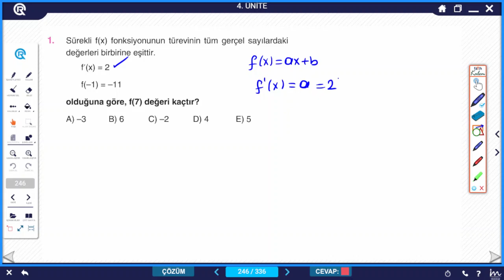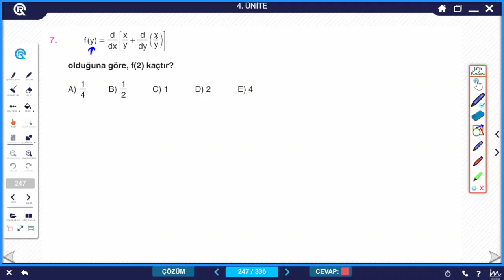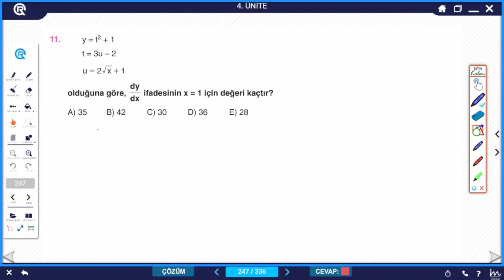NAVİGASYON AYT 2022 MATEMATİK TÜREV TEST-5 ÇÖZÜMLERİ (RASYONEL YAYINLARI)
NAVİGASYON(RASYONEL YAYINLARI) AYT MATEMATİK TÜREV TESTLERİNİN ÇÖZÜMLERİ